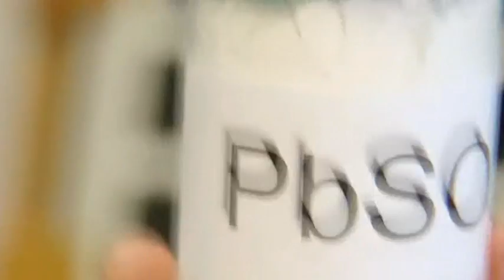البحرين تستعيد السيطرة على ميدان اللؤلؤة